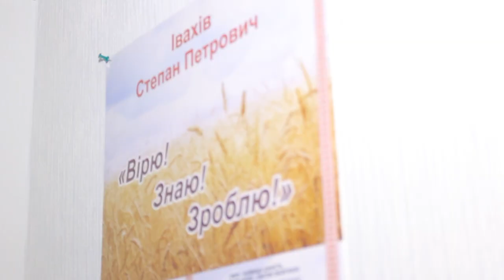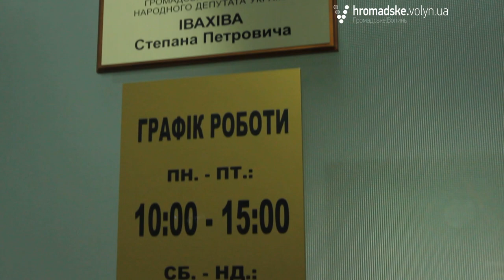Як працює приймальня нардепа Івахіва?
Зі своїм обранцем виборець може зв’язатися у соціальних мережах, безпосередньо під час зустрічі, або звернувшись у громадську приймальню нардепа. Щоб переконатися, працює цей механізм чи ні, ми навідались у місто залізничників – Ковель – у приймальню нардепа Степана Івахіва.
Чим займається у приймальні нардепа? Як нас там зустріли? Чи знають ковельчани про її існування? Дивіться у сюжеті п’ятнадцятого випуску програми «Дорогі депутати. Волинь».